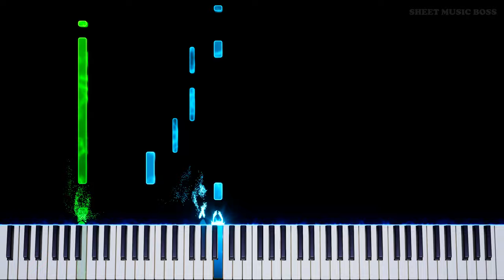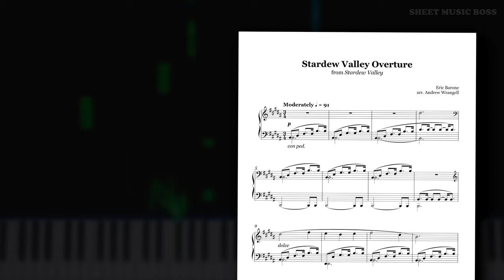Stardew Valley Overture - Piano Tutorial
👩‍🌾 200 more hours of my life gone! 👨‍🌾

StardewValley has a terrible habit of sucking me in for days at a time before I emerge - EricBarone / ConcernedApe has a lot to answer for! Enjoy this overture from the soundtrack :)

Stardew Valley Overture by Eric Barone